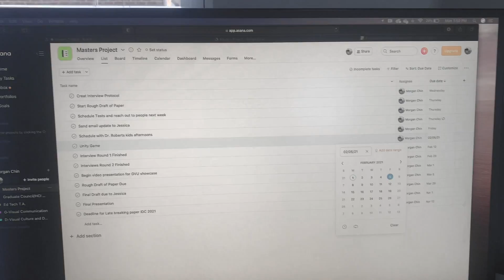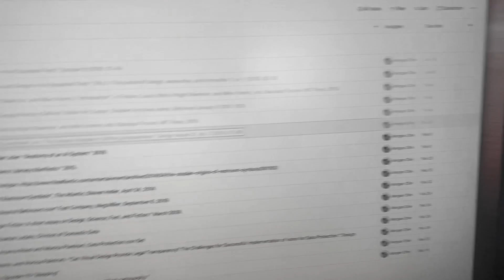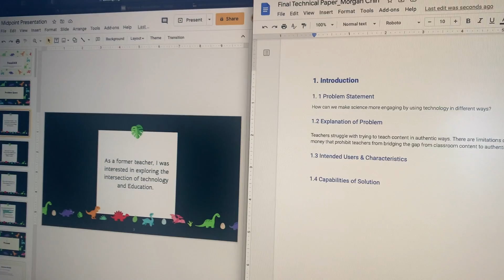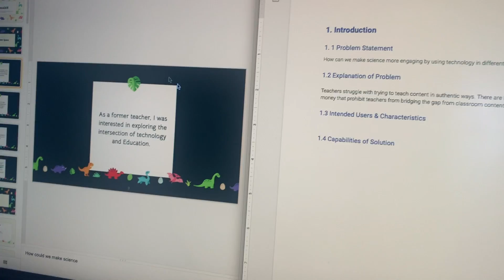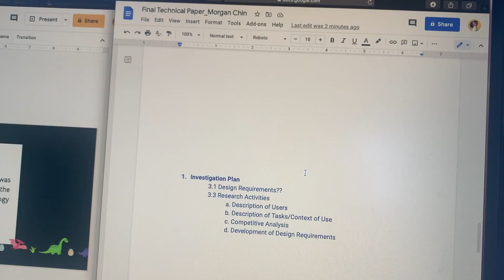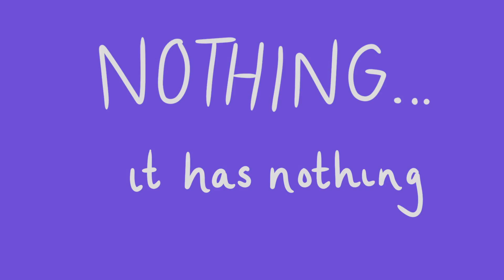A day in the life of a UX Design Intern & HCI Student | During WFH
Hey there!

Follow me as I show you what a typical day looks like as a Full Time UX Design Intern and a full time HCI Student during wfh!